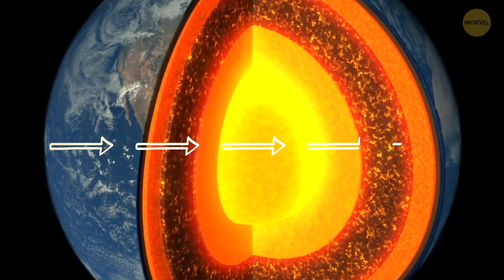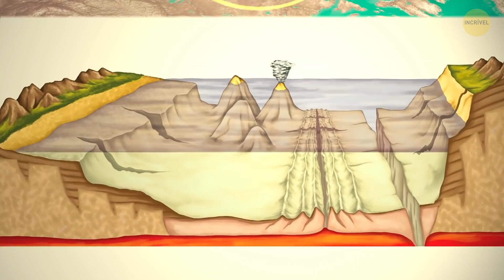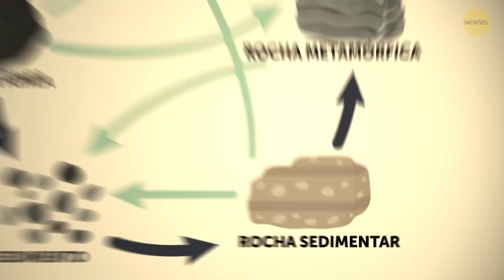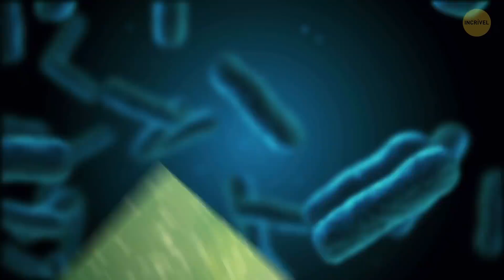Cientistas Descobrem Uma Camada Misteriosa no Núcleo Terrestre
A Terra é composta por três camadas: a crosta, o manto, e o núcleo. Pelo menos é o que os geólogos nos ensinam há tempos. Mas uma descoberta recente sugere que nosso planeta tem mais uma camada. Os cientistas que estudam os terremotos encontraram mais uma camada no núcleo interno da Terra. Vamos dar uma olhada nisso!

Animação criada pelo Incrível.